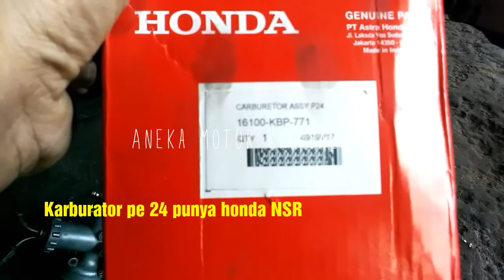Pasang karburator PE 24 di yamaha Fiz R Standar akselerasi jadi lebih responsif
Video kali ini akan di jelaskan pasang karburtor pe 24 di yamaha fiz R serta cara setting karburtor yang benar. Akselerasi jadi lebih responsif. Disini manipol ganti dengan manifol khusus pe 24 untuk motor fiz r. Di online sudah banyak yang jualan. Makanya
tonton  terus ya gaes sampai selesai. Like and comennya.. Serta share ketemen temen agar bermanfaat...

 Terima kasih..